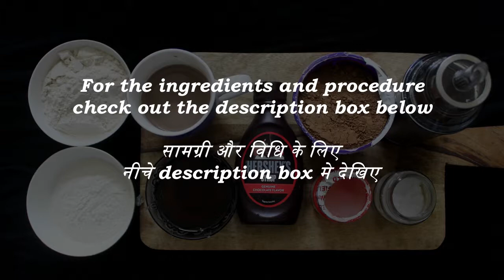Healthy No Sugar, No Maida Chocolate Pancakes | Lactose Free-Vegan Pancakes with Honey Tossed Apples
Tasty and healthy chocolate pancakes (lactose free) with the goodness of tossed apples.

CHOCOLATE PANCAKES

INGREDIENTS:
REFINED FLOUR – 100 g
SOY MILK (CHOCOLATE FLAVOURED) – 400 ml
CHOCOLATE SYRUP

PROCEDURE:

FOR THE BATTER:
1. Take a mixing bowl. Add wheat flour, refined flour and cocoa powder and mix
2. Add baking soda and baking powder
3. Mix all the dry ingredients properly
4. Add soy milk in parts and gently mix
5. Prepare a medium thick batter
6. Add oil and honey and mix
7. Once done, cover the bowl and keep it aside for about 15 minutes

FOR FRYING:
1. Heat a frying pan. Lightly grease it with oil
2. Using a ladle pour the batter making a round shape
3. Let it cook for about 30 seconds on high flame
4. Then simmer the flame and let it cook properly on one side for about 1-2 minutes till golden brown
5. Using a spatula flip the pancake and follow the same process
6. Likewise prepare the rest of the pancakes

TOSSED APPLES

INGREDIENTS:
APPLE (peeled, deseeded, roughly chopped) – 1 (medium)
HONEY – 60 ml (4 tbsp)

PROCEDURE:
1. Take one apple. Peel and deseed it
2. Roughly chop the apple as shown in the video
3. Heat a frying pan
4. Keeping the flame on medium add the apple slices
5. Then keep the flame on high and let it cook for about 1 minute
6. Now simmer the flame and toss the apples
7. Add honey and keep on stirring for about 1 minute on medium flame
8. Add cinnamon powder and stir on high flame till the apples turn golden brown
9. Switch off the flame and keep it aside

SERVING:
1. Take a plate. Pile up the pancakes to form a stack
2. Put the tossed apples on top and drizzle some chocolate syrup

TIPS:
1. For more thick and fluffy pancakes prepare a thick batter adding less soy milk
2. Add oil in the batter so that the pancakes doesn’t become dry

INTRO:
Musician - @iksonofficial